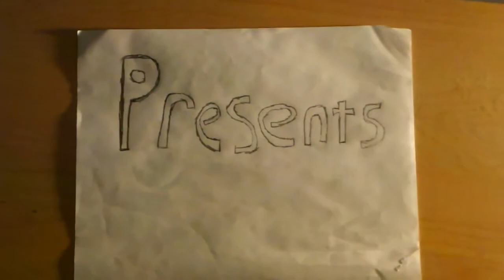Pajama Sam Ep 1 P1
seize the cheese